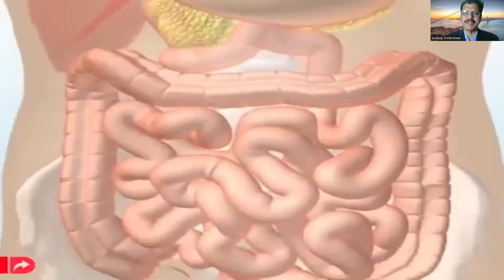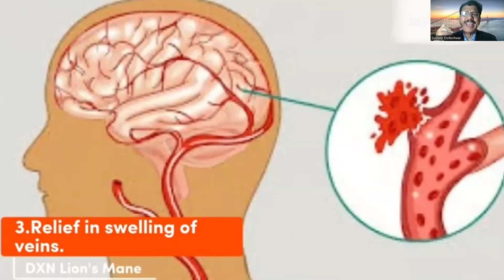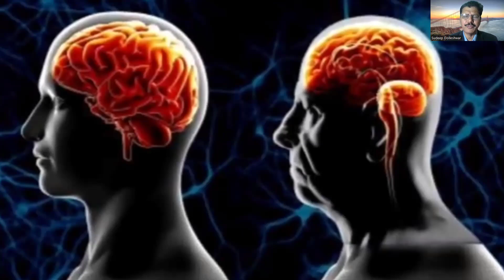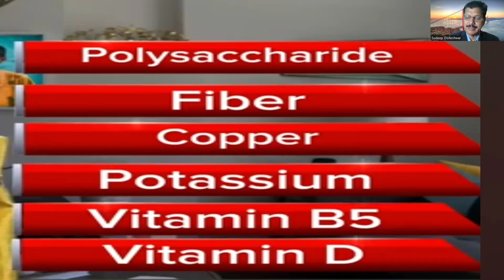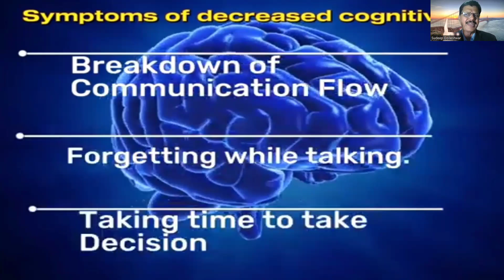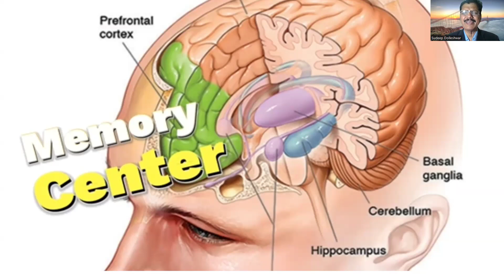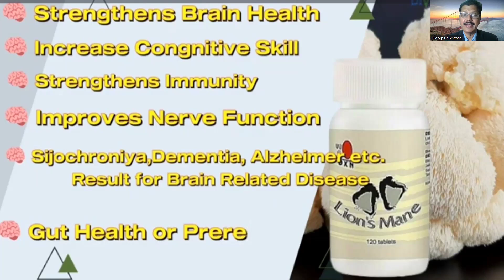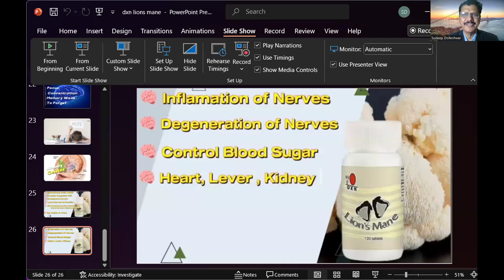GM! DXN Lions Mane, ur Gut health & ur Brain health,in ಕನ್ನಡ Mr.Nilesh (MDA) (SCD) ph: 9448127688.